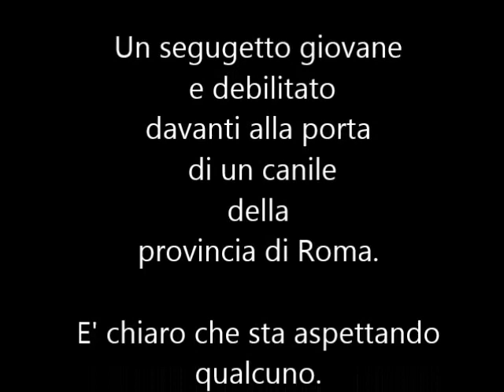Scena di un abbandono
7 aprile 2016 - Per voi che esclamate con giusta ragione "ma come si fa???"

Ecco la risposta.
Questo è il filmato ricavato dalle telecamere di videosorveglianza di un canile della provincia di Roma.

E abbandono fu.

Buona visione.